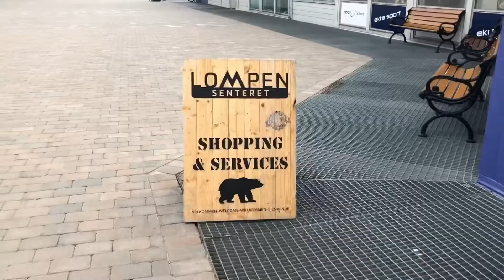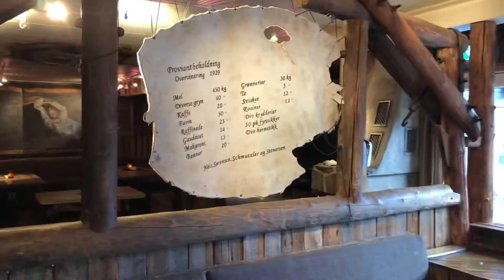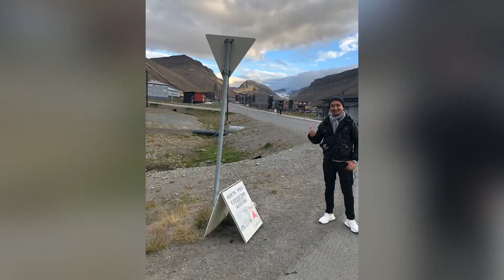Longyearbyen, Norway 🇳🇴 2022